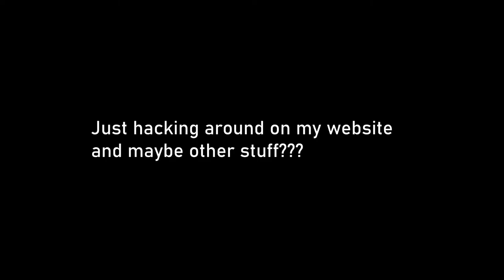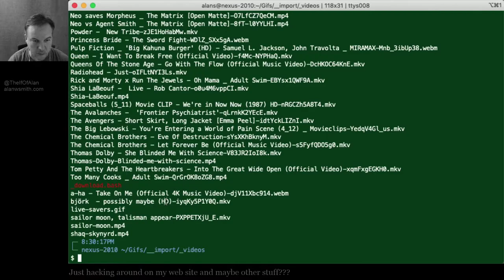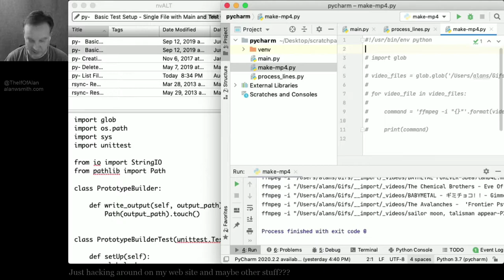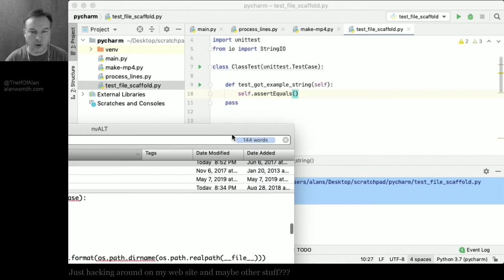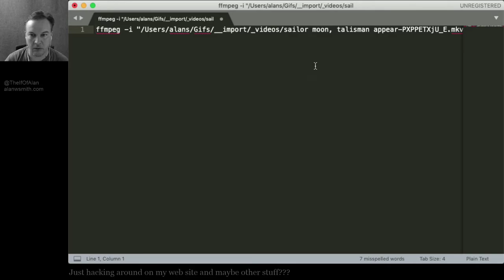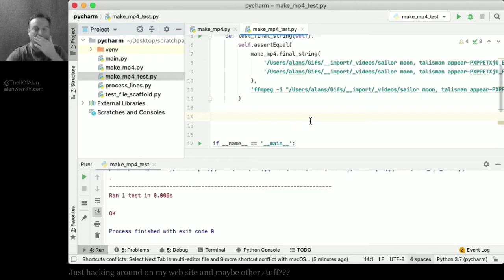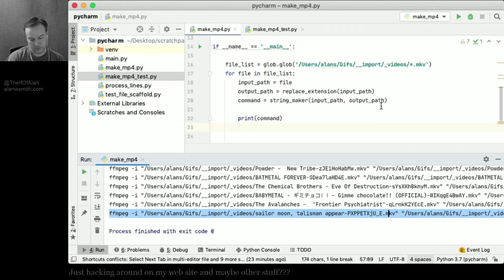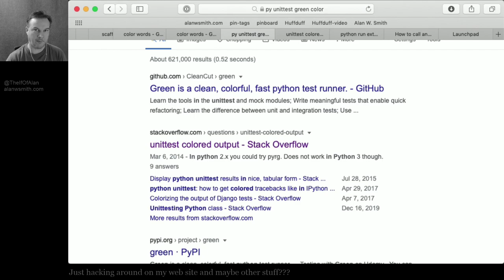LiveCoding Session - Working on my local tools website